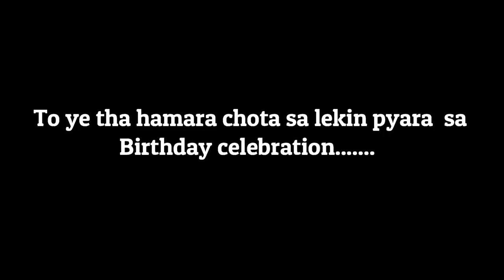सोची नहीं था कि इतना सबकुछ कर पाऊंगी पति के जन्मदिन पर | Birthday Vlog Part- 2 | Jiya Shashwat Roy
Hi

इस वीडियो में हम पतिदेव के जन्मदिन की कुछ यादें आपसे साझा कर रहे हैं। हमने खूब मस्ती की जन्मदिन में, आप इस वीडियो को देखिए । उम्मीद करते हैं कि वीडियो देखते वक्त आप भी खूब Enjoy करेंगे इस वीडियो को।